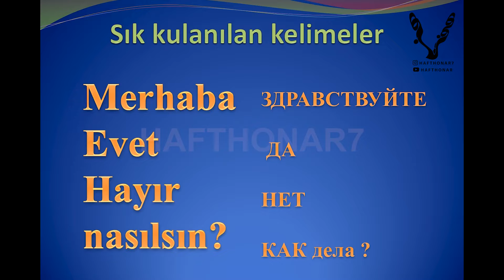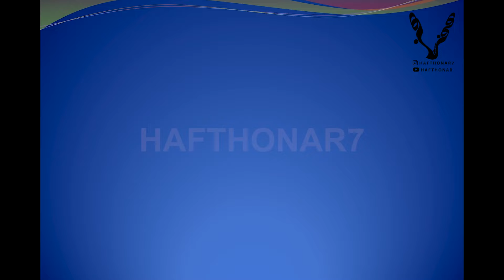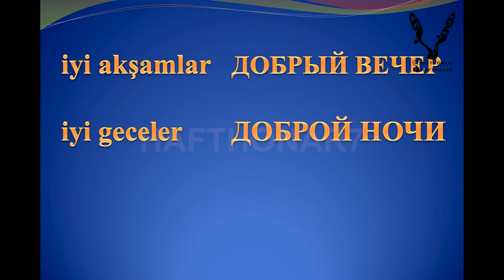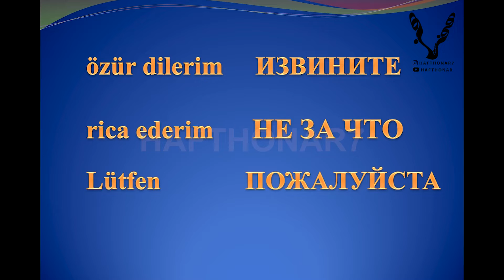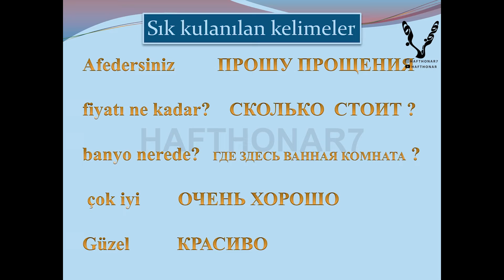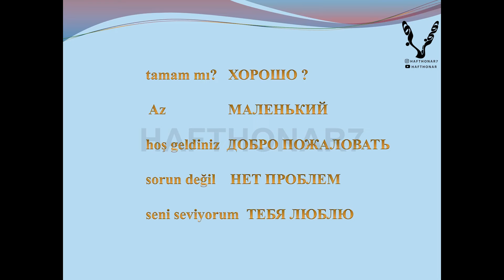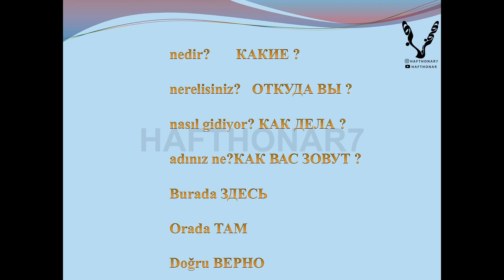Rusçada sık kullanılan kelimeler_ana dilde_üçüncü ders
Rusça'da sık kullanılan cümleler ve düzeltmeler.  Bu videoda, Rusça'da günlük konuşmalarda sıklıkla kullanılan kelimeleri ve fiilleri öğreneceğiz.  Bu videodaki kelimeleri ve fiilleri öğrenmek, Rusça dil bilginizi güçlendirmek için en önemli nokta.  Bu bölümdeki tüm kelimeler, cümleler ve fiiller Rus dilinde en çok kullanılanlar arasındadır.  Bu faydalı kelimeleri görerek kolayca Rusça dilinizi öğrenmeye başlayabilirsiniz.